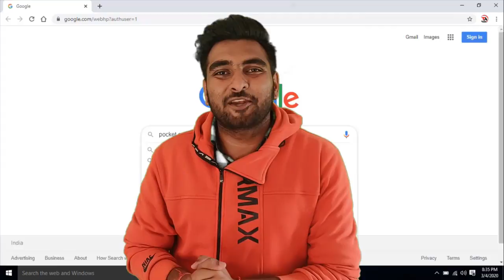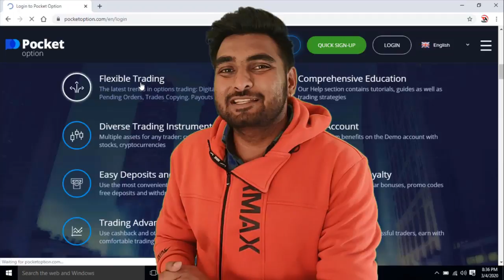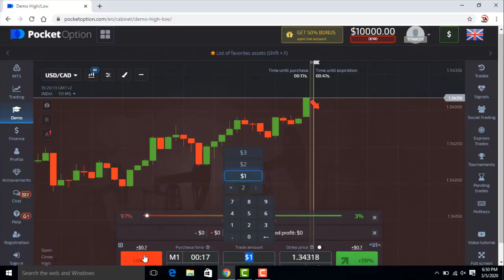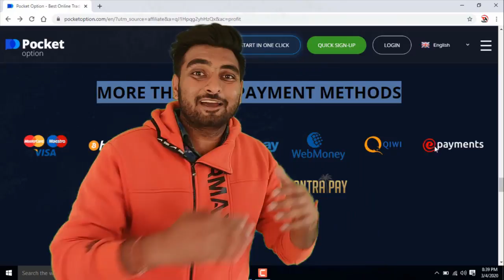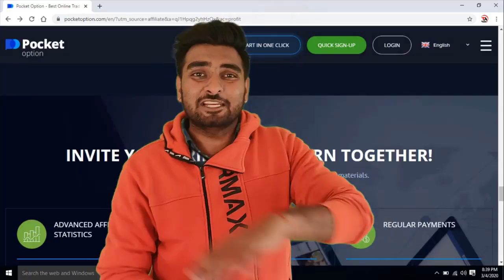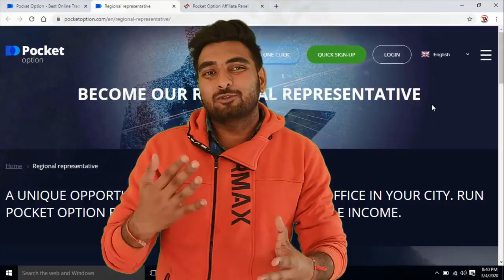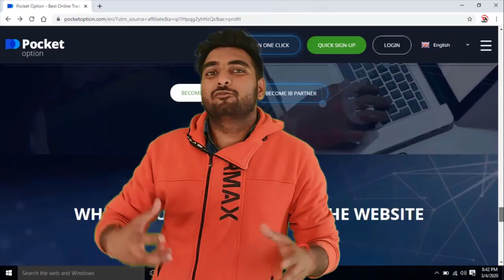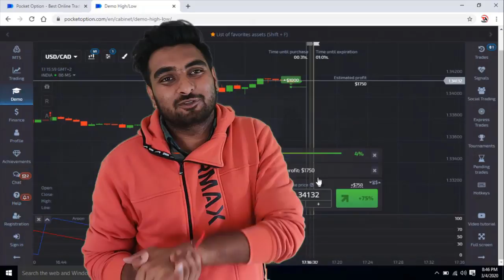Pocket Option | Full Review | how To Use ? | User Interactive Interface ? | How To Trade ? | Hindi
you can register here with Pocket Option to get extra benefits -

based on - Pocket Option | Full Review | how To Use ? | User Interactive Interface ? | How To Trade ? | Hindi